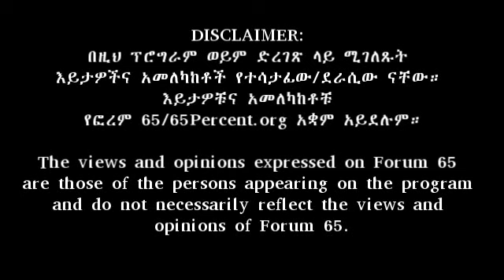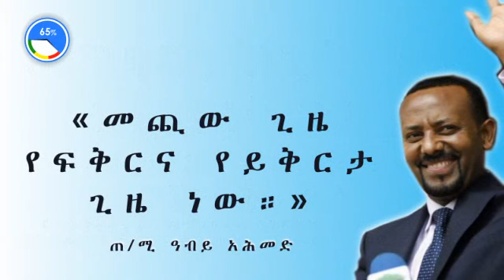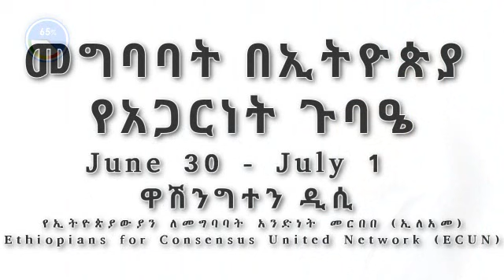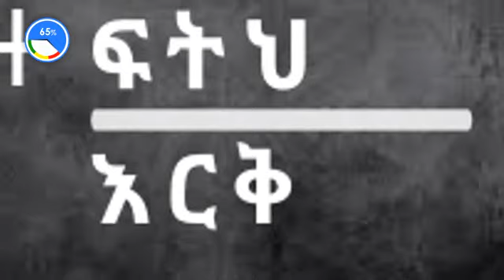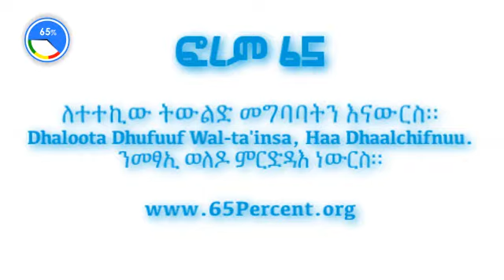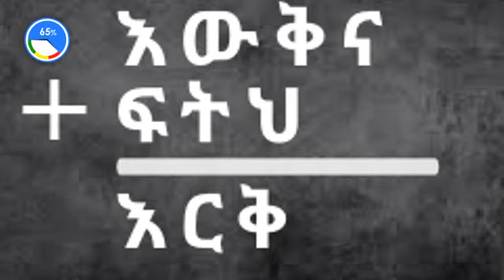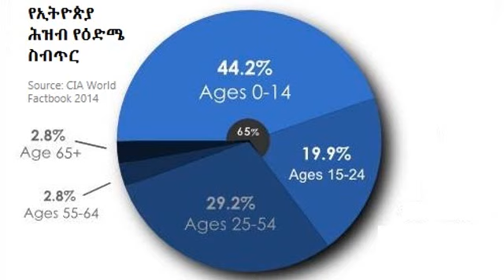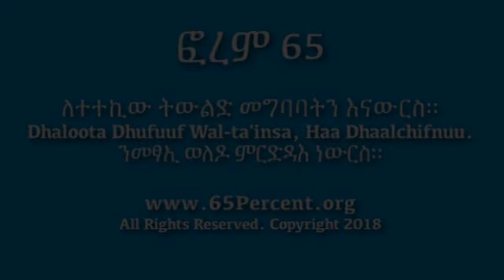ፎረም 65፦ የጠ/ሚ ዓብይ ውስጣዊና ውጫዊ ፈተናዎች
የጠ/ሚ ዓብይ ውስጣዊና ውጫዊ ፈተናዎች በሚመለከት ከዶ/ር ብርሃነመስቀል አበበ ሰኚ ጋር የተደረገ ውይይት።